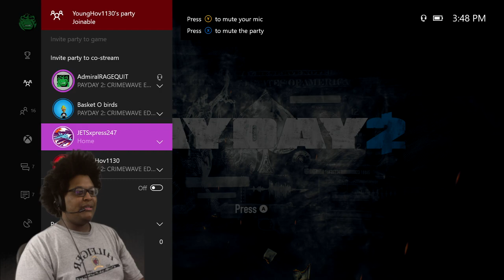COCK FIGHTERS OF AMERICA UNITE TO GET THE CHEESE! |Payday 2: Crimewave Edition Part 1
Broken Halo Games, CFOA, LOB, We're all the same people! And we are all broke! We have to plan some delicate heists in order to fuel our video game addiction!